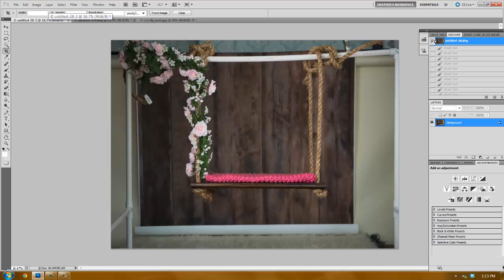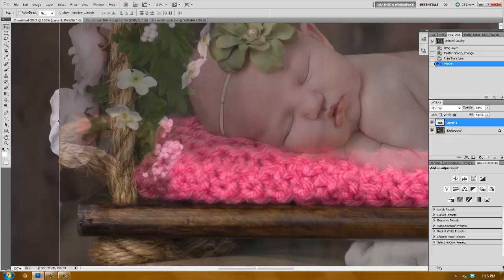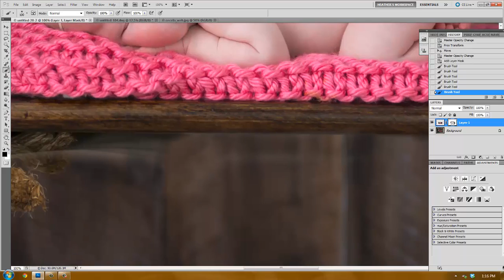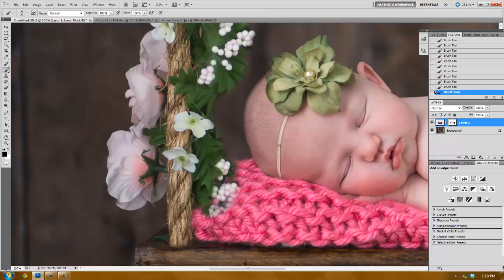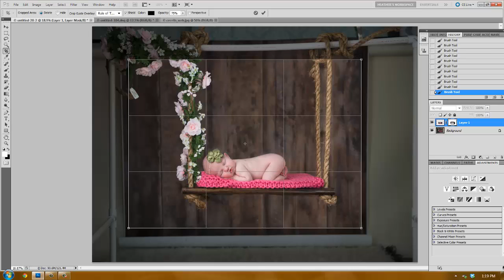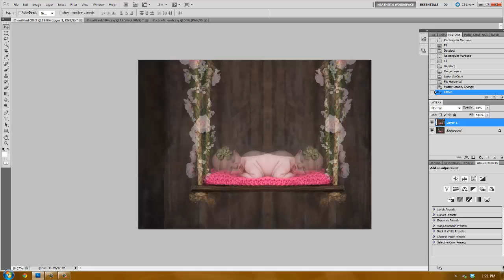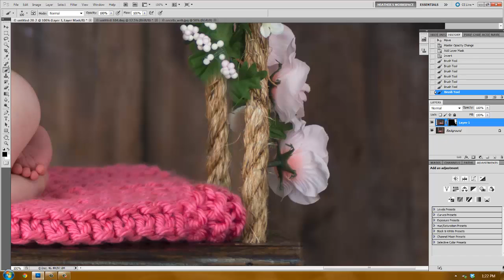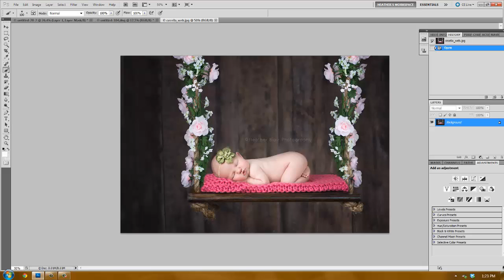Composite of baby on a swing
Mastering the Edit class begins October 6, 2014.  Click on the link below for more information.

This video shows an edit of a composite with two images in Photoshop.